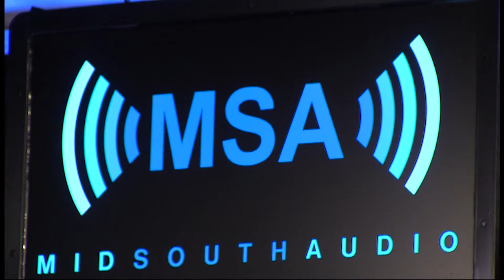Paul Cullen Performs "Cinque di Vini"